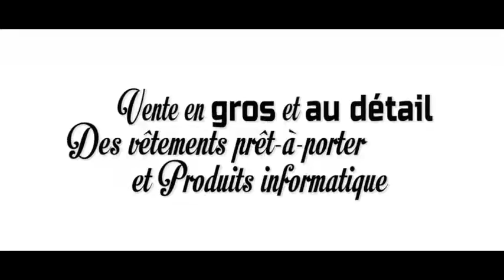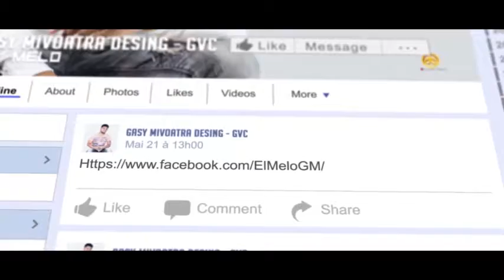ROMEO GAMANTA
Mpandoky malagasy, matianina